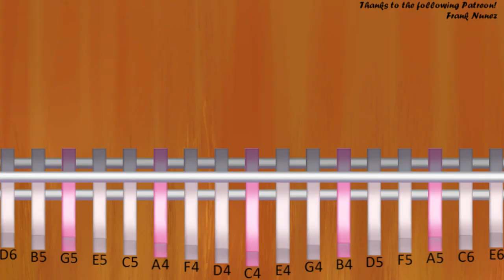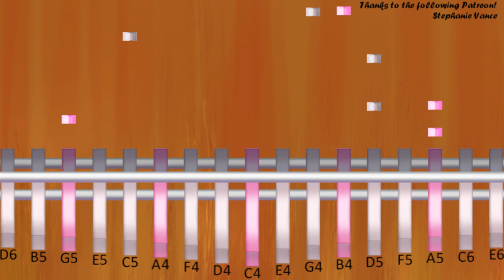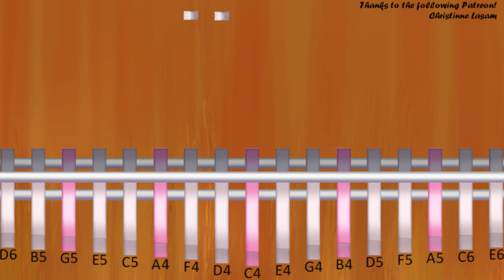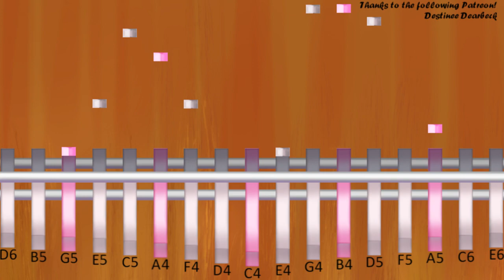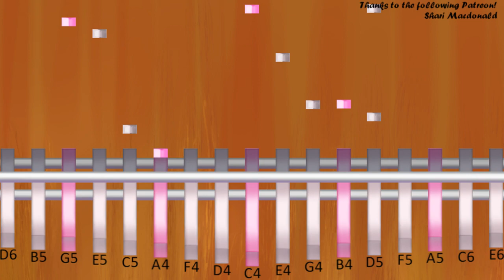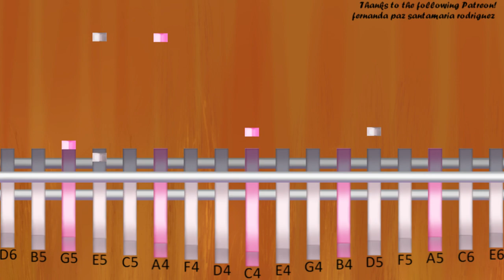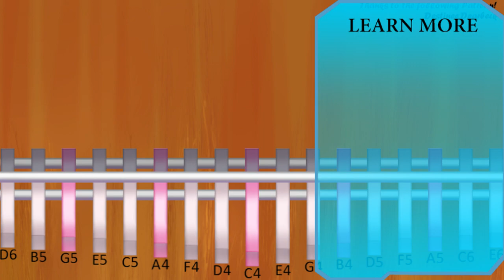Kalimba Tutorial: How to play Sweden (Minecraft) by C418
The easiest way to learn how to play Sweden (Minecraft) by C418 on the kalimba. It's a kalimba tutorial for Sweden (Minecraft) by C418.

EasyMusicLesson teaches you to play the your favorite instrument, through easy and simple animation so that you too can learn how to play Sweden (Minecraft) by C418 on the kalimba easily. A kalimba tutorial with visual animation graphic.

Notes of the tutorial:
D4/F4       E4       F4/C5       A4
G4/C5       E4       C4/B4
D4/A4       E4       F4/E5       A4
G4/B4       E4       C4/D5
G4/B4       E4       C4/D5
D4/A4       E4/G5   A5   F4/E5       A4   C5 D5
G4/B4       E4   E5 G5 C4/D5
D4/A4   C6   E4/A5   G5   F4/E5       A4   C5 D5
G4/B4       E4   G5 E5 C4/D5
D4/A4       E4/G5   A5   F4/C6       A4   E6 D6
G4/B5       E4   C6 B5 C4/G5
D4/A4       E4/A5   G5   F4/E5       A4   C5 D5
D4/A4       E4/G5   A5   F4/C6       A4   C6 D6
G4/B5       E4/E6 E5 G5 C4/D5
A4/E5           A5 G5 D5/A5       D5   C5
G4/B4       C5   D5   F4/A4
A4/C6           A5 G5 D4/A5       D5   D6
G4/B5       C6   D6   F4/A5